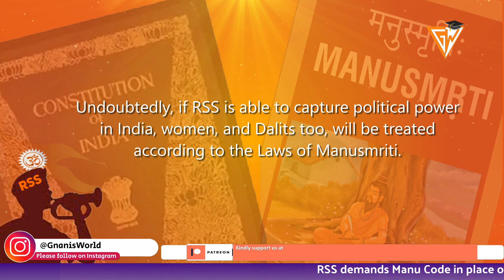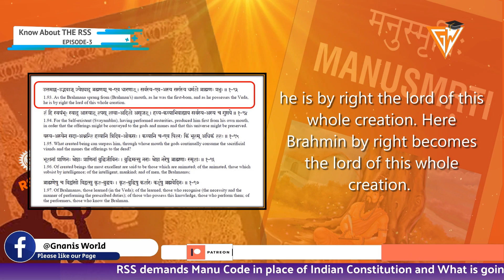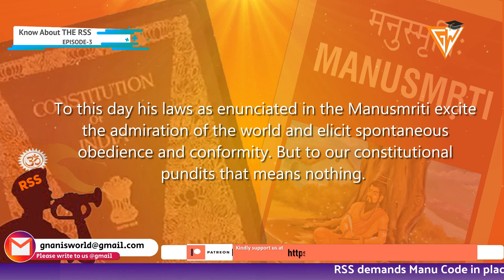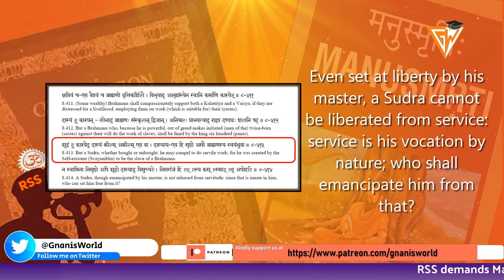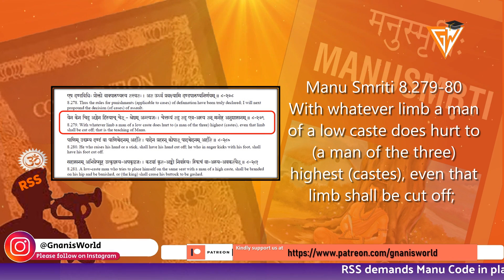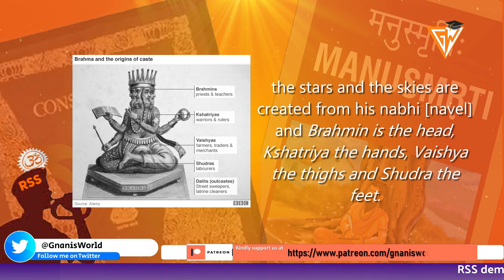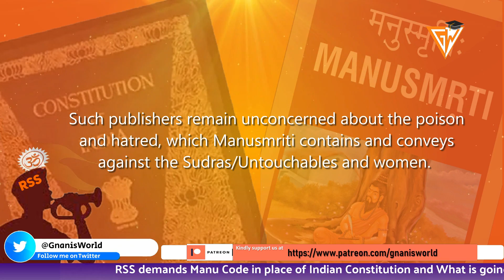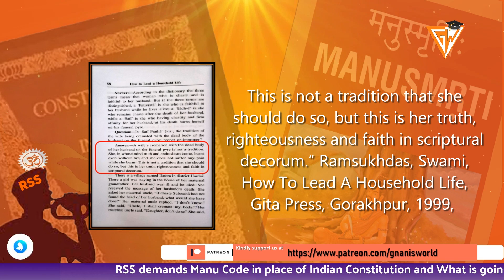RSS Manusmriti Constitution Demand? & to Replace Indian Constitution || Season 3 Episode 3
RSS Manusmriti Constitution Demand? & to Replace Indian Constitution: Is Rashtriya Swayamsevak Sangh loyal to Indian Constitution or Not? - Know the RSS - Season 3 Episode 3.

Rashtriya Swayamsevak Sangh demands promulgation of Laws of Manu in place of Indian Constitution.

The old Rashtriya Swayamsevak Sangh dream of promulgating the Manusmriti as fundamental law of the country got impetus in 2004 when Uma Bharti, a seasoned sadhvi of the Rashtriya Swayamsevak Sangh, came to head the state BJP government in Madhya Pradesh. Soon after coming to power Uma Bharti government promulgated an ordinance on January 23, 2004, banning cow slaughter in the state. The crucial part of this ordinance was that it referred to Manusmriti for justifying this ban. The ordinance read: “Manusmriti ranks the slaughterer of cow as predator and prescribes hard punishment for him.” It was for the first time in the history of free India that commitment to enforce Manusmriti as part of legal set up was announced by any government.

Undoubtedly, if Rashtriya Swayamsevak Sangh is able to capture political power in India, women, and Dalits too, will be treated according to the Laws of Manusmriti.

For this the socio political scenario of Uttar Pradesh is best example. Uttar Pradesh tops the list when it comes to communal incidents, fake encounters, and custodial deaths. On an average eight women are raped and 30 abducted every day in Uttar Pradesh and is a place where more than 100 FIRs of ‘crime against women’ are lodged.

Recent Sexual Assault A 20-year-old Dalit woman from western Uttar Pradesh's Hathras, who was allegedly brutally assaulted and gang-raped by four caste men from her village, died nearly two weeks after the attack. Caste has everything to do with this case, as it does with almost every case of rape of Dalit women in at least rural India. Please watch the video for further details.